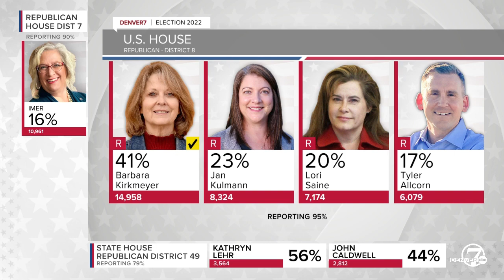2022 Colorado Primary: Election results as of 8:15 p.m.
Here are results for the 2022 Colorado primary election as of 8:15 p.m. Tuesday, June 28, 2022.